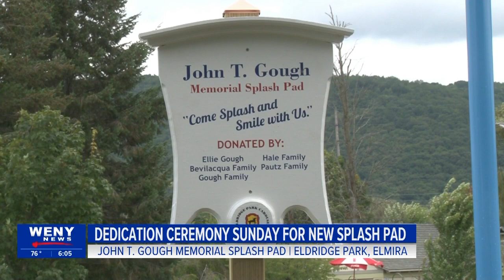Eldridge Park to Dedicate New Splash Pad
Eldridge Park in Elmira will hold a dedication ceremony for the John T. Gough Memorial Splash pad, which was installed earlier this summer.